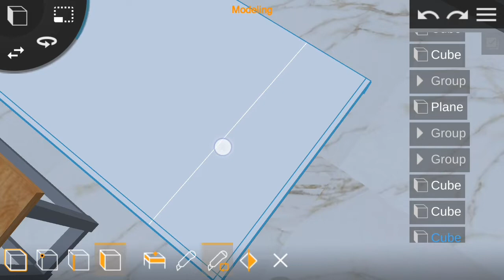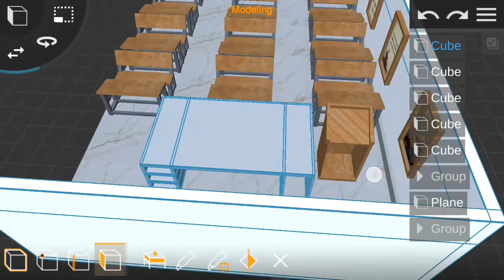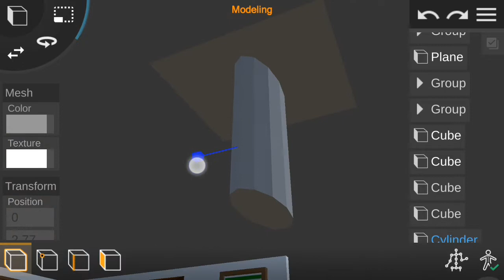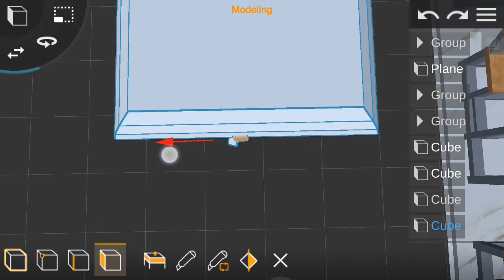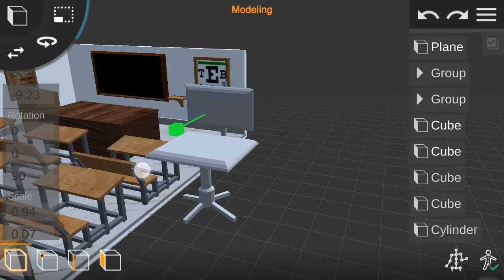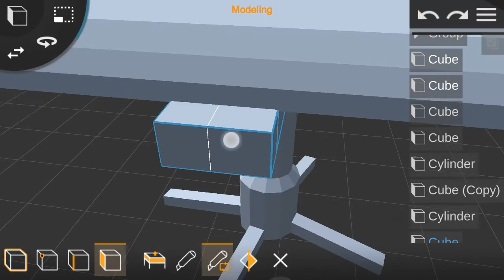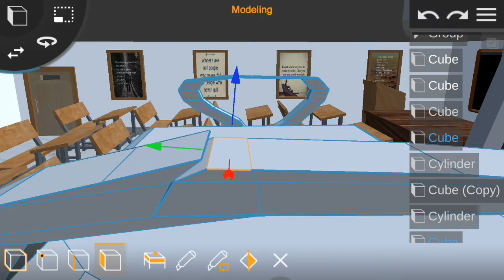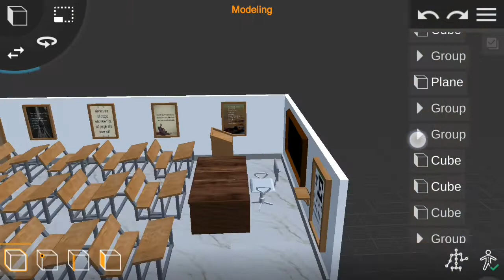Prisma 3D : Modelling a School ClassRoom (Part-3)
Hello Friends,
Today I would like to share with all of you a tutorial on modelling a School ClassRoom (Part-3).

-- Features --

Mesh Modeling:
- Multi Select Objects, Faces or Points
- Transform Selected

How people use this App:
- 3D Modeling (similar to CAD)
- 3D Animation

ThankYou